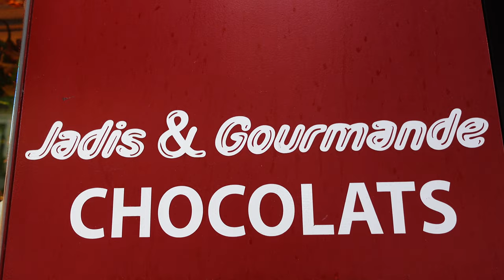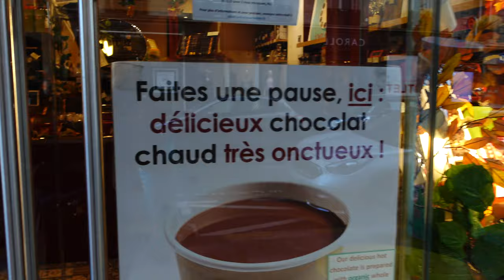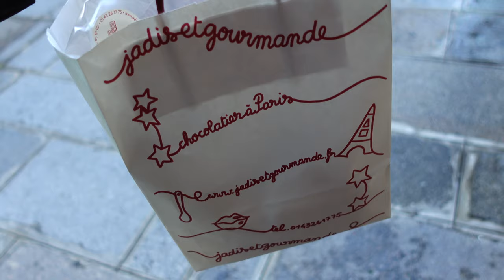VLOG Paris Life ❤️ My favorite chocolatier Paris 6th🍫🇫🇷 [ ENG SUB ]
今回は私の大好きなチョコレートのお店 Jadis et Gourmandeをご紹介致します❤️
日本からこのチョコの為だけにいらっしゃる方もいるほど、一度食べるとハマってしまうチョコレート🍫❤️

Let's visit my favorite chocolatier, Jadis et Gourmande! ❤️
Some fly to Paris just to have this chocolate! You'll be addicted no doubt with just one bite 🍫❤️

良かったらいいねを👍ラブだったら登録を💖
みたい動画のリクエスト、コメント、感想などもお待ちしております🙏
@tomomiariga もよろしくお願い致します💖

Tap Like if you enjoyed it 👍 Subs if you loved it 💖
What other places or content would you like to see?

Intro music prod. zeeky beats 🎵